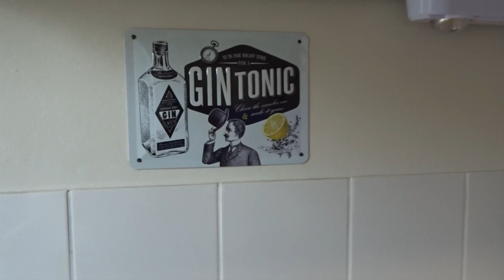LOEMPIDEL met sriracha saus | Planet kook 227 | Planet Michell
De LOEMPIDEL is sinds maart 2019 op de markt. Het is een uitvinding van VAN REUSEL SNACKS uit België. De LOEMPIDEL is een frikandel in een loempiavel met chili/loempiasaus. Ik maak vandaag mijn eigen versie: LOEMPIDEL met sriracha saus. Een mooie fusion snack. Het zal mij benieuwen!

Nodig:
-loempiavellen
-frikandellen
-sriracha saus

Check de video voor verdere instructies. Succes en eet smakelijk!

EQUIPMENT
Audio: Tascam DR 22-WL
SOFTWARE
iMac: Final Cut Pro X